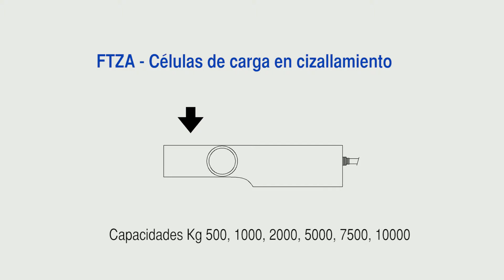FTZA - células de carga en cizallamiento - LAUMAS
Caràcteristicas tècnicas de los productos Laumas Elettronica:

• FTZA - células de carga en cizallamiento
• Capacidades kg 500,1000,2000,5000,7500,10000
• Para capacidades de 500kg a 2000kg: Aprobación CE- M    OIML R60 C4 (4000 divisiones)
• Para capacidades de 5000kg a 10000kg: Aprobación CE- M  OIML R60 C3 (3000 divisiones)
• Grado de protección IP68
• Fabricadas en acero inox 17-4PH
• Error combinado +/- 0,002%  (+/- 0,017% pour version OIML R60 C4)

Bajo pedido:
• Versión certificada ATEX II 1 GD (Zona 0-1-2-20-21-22)
• Versión aprobada GOST-R